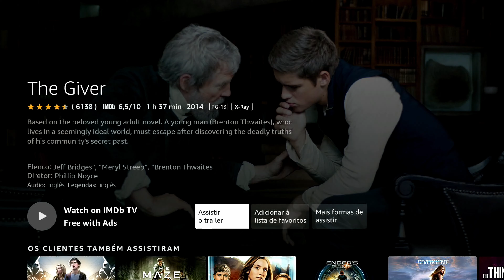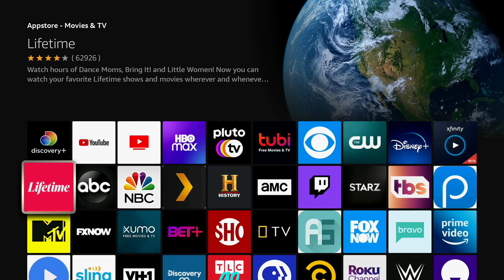AMAZON FIRE TV STICK vs AMAZON FIRE TV STICK LITE | O Comando Faz a Diferença?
Hoje trago um pequeno comparativo para quem está a pensar comprar um Amazon Fire TV Stick ou Amazon Fire TV Stick Lite 2020, isto na base dos dois aparelhos que funcionam a 1080p, mas a diferença é que um tem um comando mais completo para controlar a TV, isto de forma geral.
Existem sempre algumas diferenças.

Onde Comprar:
- Amazon Fire TV Stick Lite 2020
- Comando com controlo de volume
- Fire TV Stick 4K